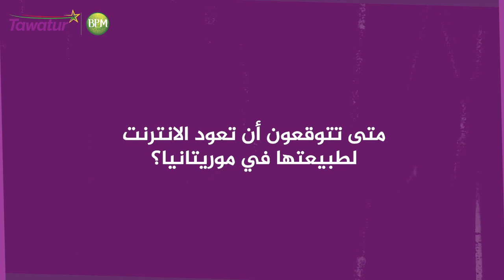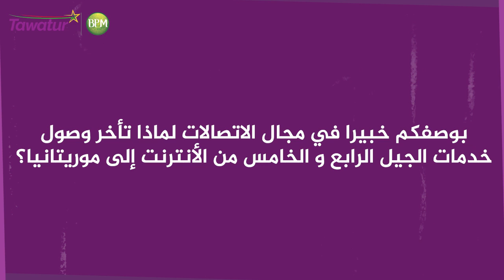مدير المركز الفني للكابل البحري بموريتانيا: ما حدث للكابل مؤخرا مجرد خلل و ليس انقطاعا